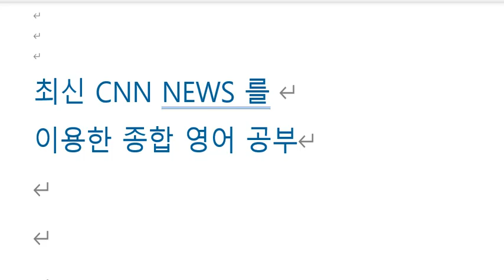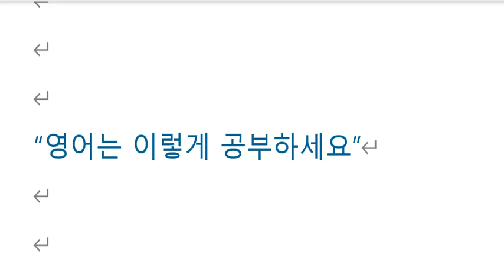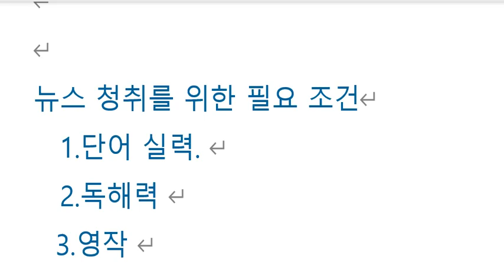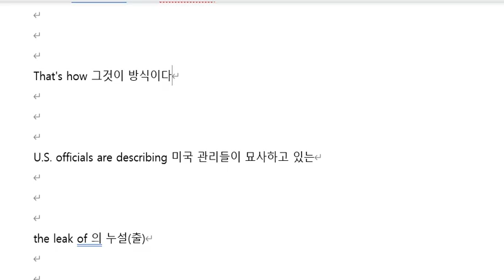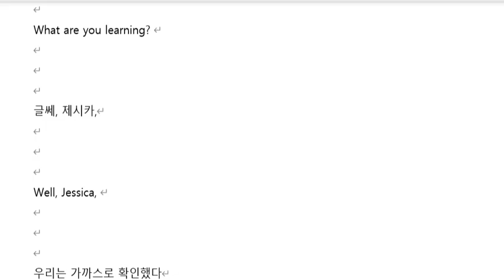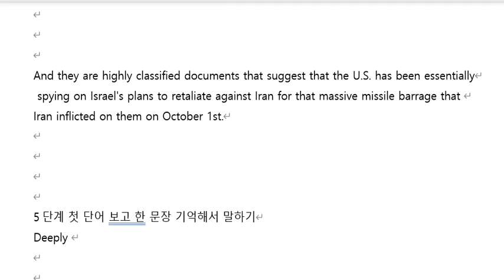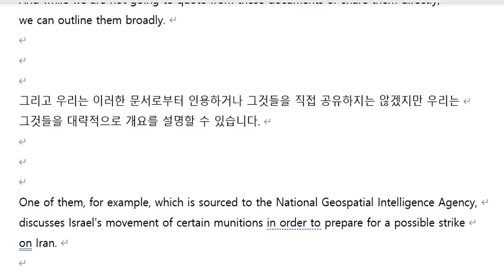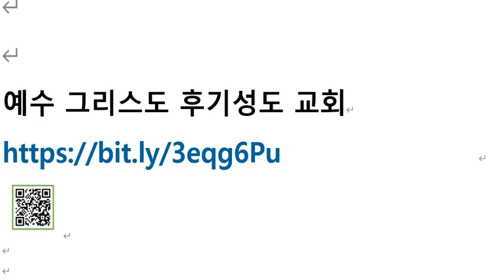CNN NEWS 2024년 10월 21일 강의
미국이 이스라엘의 이란 공격에 대한 정보를 스파이짓하고 결국 누설됨